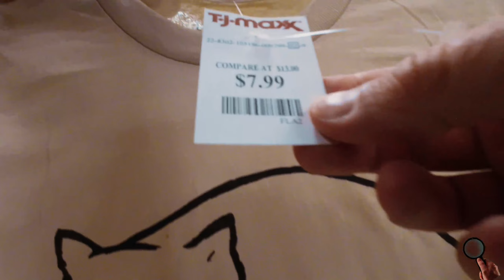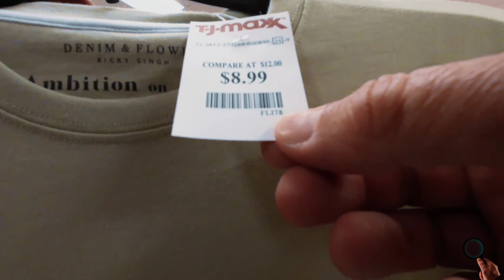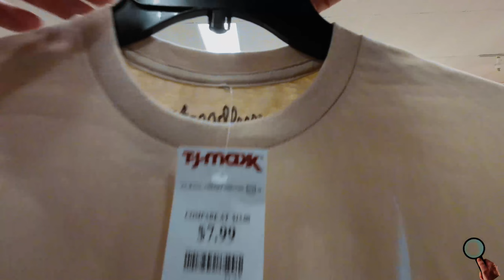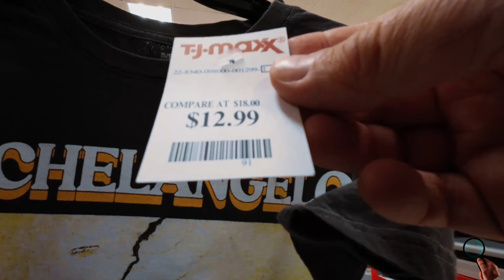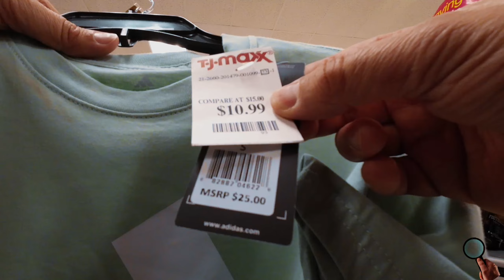✨TJMAXX* NEW DAILY FINDS!!!😮 WHICH DO YOU PREFER?F28